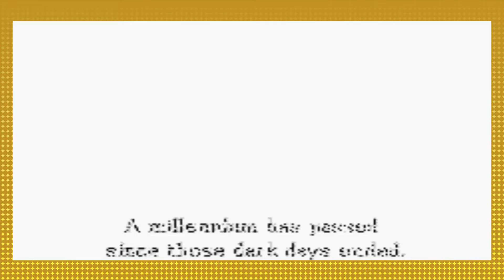Kyle Plays - Fire Emblem: Blazing Sword - Ep.1: A Girl From the Plains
A new adventure begins!